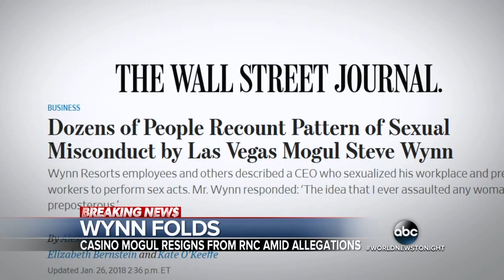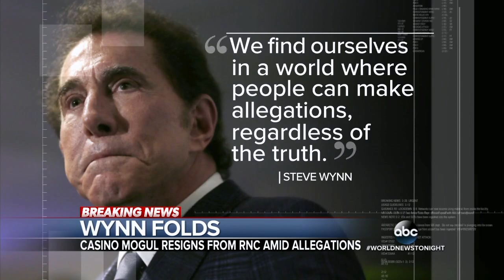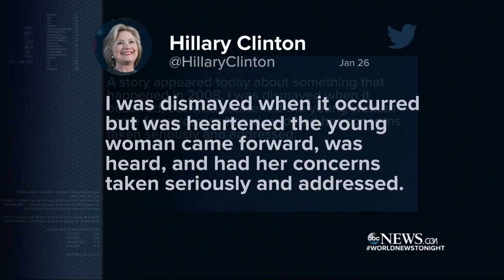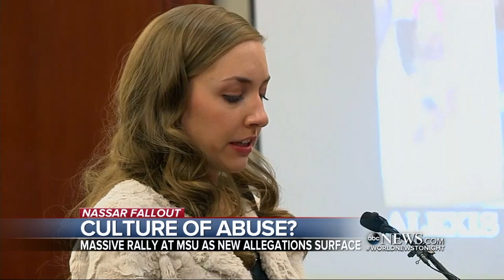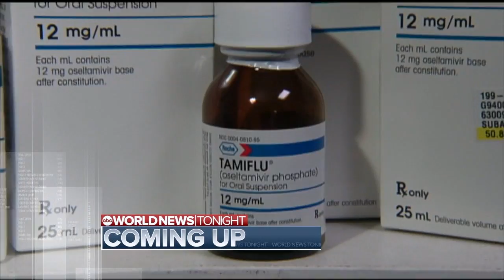ABC World News Tonight 20180127 1830